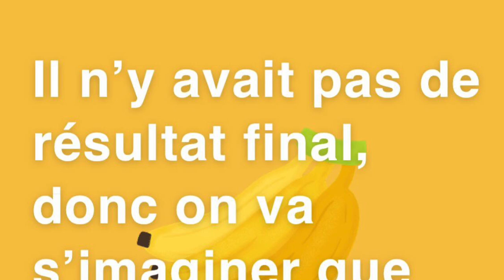Segment cuisine avec Didi de 4ans et demi🧁🍌